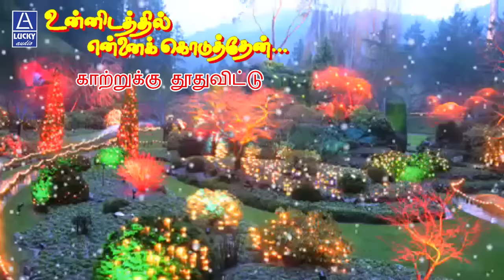Katrukku Thoothu Vittu | Unnidathil Ennai Koduthen | Karthik, Roja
The Movie Unnidathil Ennai Koduthen Was Directed by Vikraman. Produced by G.VenuGopal, K.Muralidaran , V.Swaminathan
The film stars Karthik ,Ajith Kumar, Roja ,Ramesh Khanna.
Under the Composition of S.A RajKumar,
Movie Released on 14th August 1998.